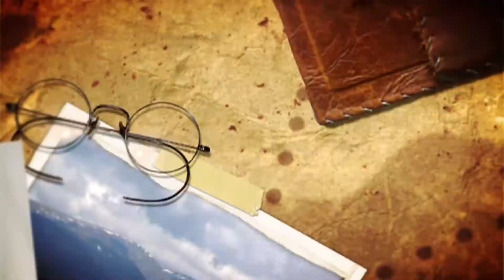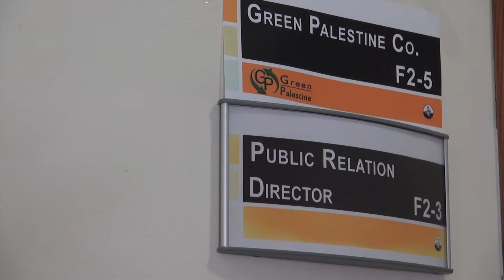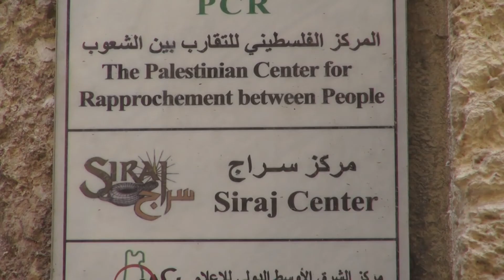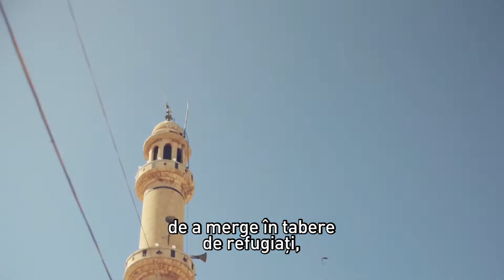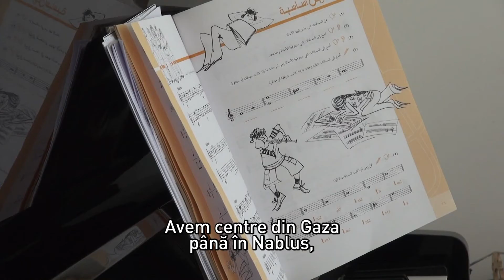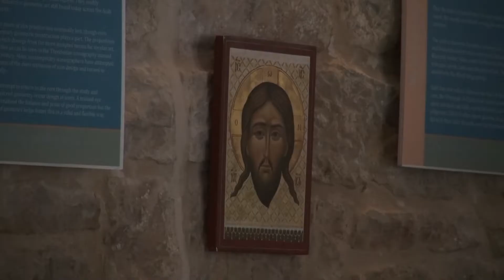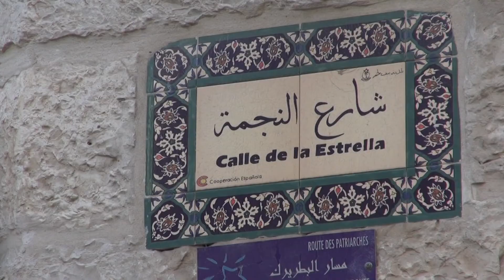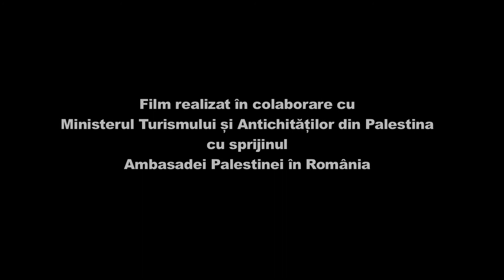Cap Compas Betleemul Palestinei